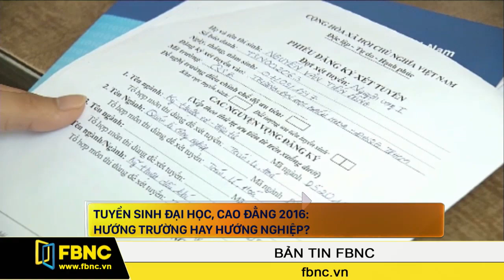FBNC-Tuyển sinh ĐH, CĐ 2016: Hướng trường hay Hướng nghiệp?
Đến hẹn lại lên, mùa tuyển sinh đại học, cao đẳng năm 2016 đã bắt đầu khởi động với rất nhiều hoạt động, chương trình tư vấn hướng nghiệp thu hút rất nhiều sự quan tâm của HS và phụ huynh. Năm nay là năm thứ 2 liên tiếp Bộ GD- ĐT áp dụng một kỳ thi chung cho hai mục đích tốt nghiệp THPT và xét tuyển đại học. Vẫn còn rất nhiều những và lo lắng của không ít các học sinh và phụ huynh trong việc chọn trường, chọn ngành cũng như những thay đổi về quy chế thi năm nay.